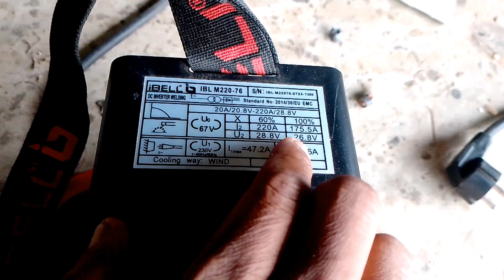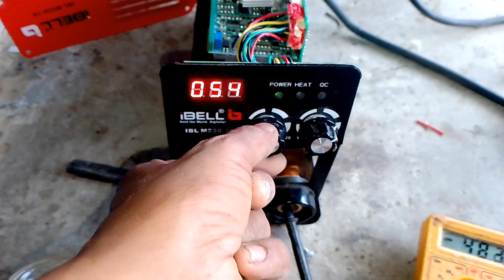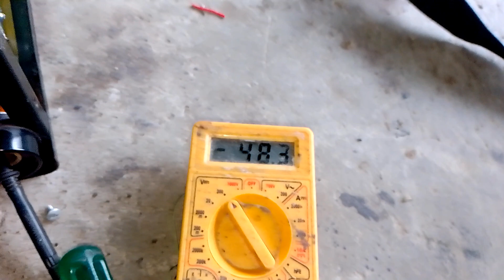inverter welding machine केसे काम करती है .